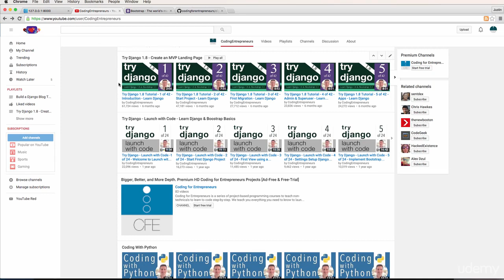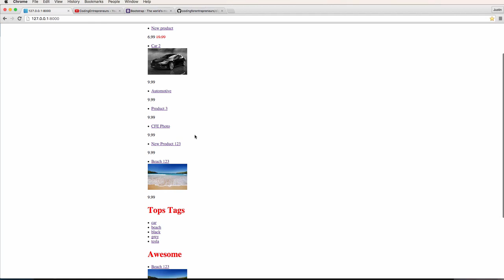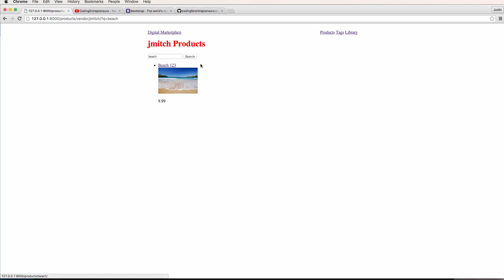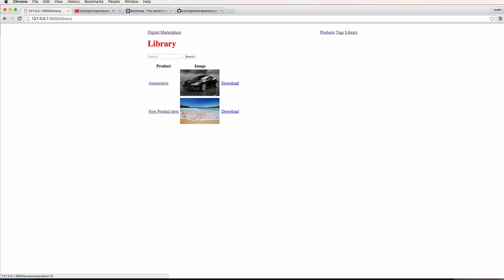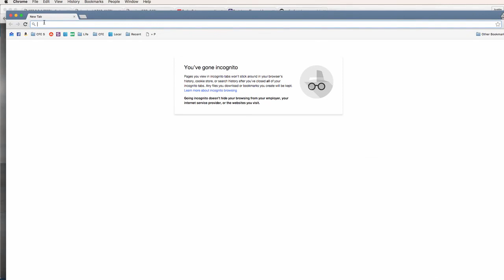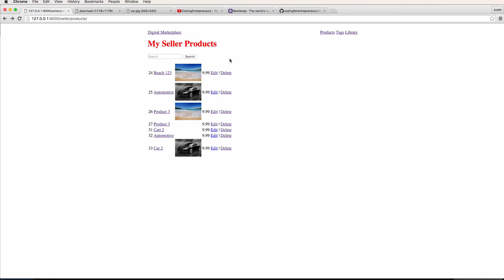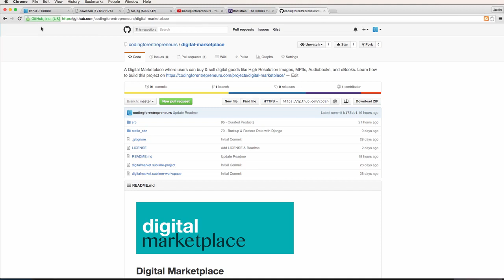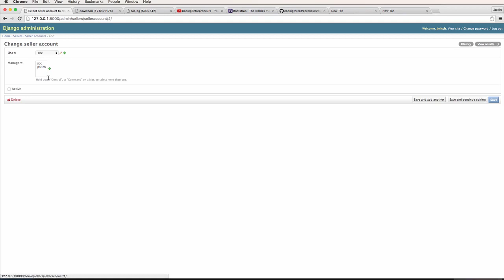Python Programming: Create an Digital Marketplace in Django : Walkthrough & Github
Python Programming: Create an Digital Marketplace in Django
Build a User-Generated Digital Photography Marketplace step-by-step with Django 1.8, Python, & jQuery.